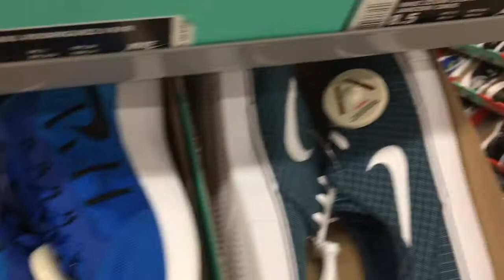Vlog 3 of shoes, thrifting heat !!!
Let me know what kinds of videos you like better these longer ones or shorter ?!!